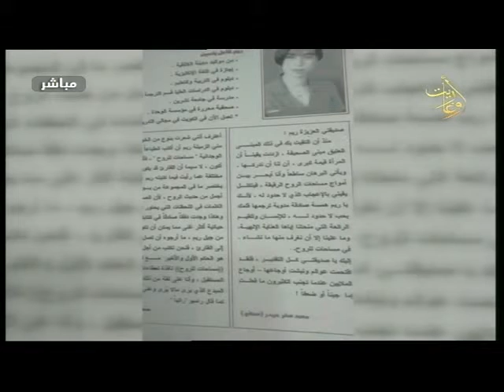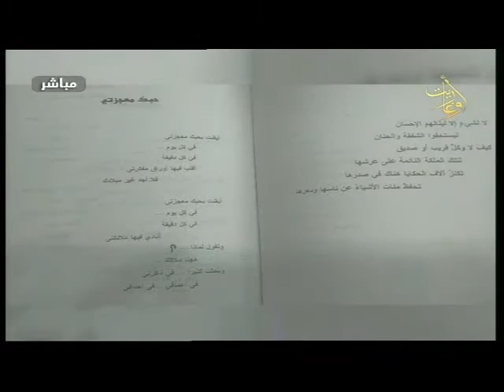صباح أوغاريت 23.8.2017 ريم ياسين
اعداد: لبابة يونس
تقديم : لبابة يونس - ريم بدور
الضيف: الكاتبة ريم ياسين بين الوطن والاغتراب
إخراج :  نبيل سلمان
قناة اوغاريت